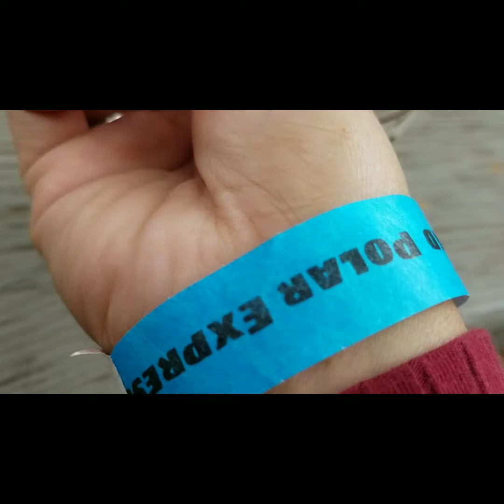TRAIN RIDE||TEXAS STATE RAILROAD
The Texas State Railroad is a historic 25 mi (40 km) heritage railroad between Rusk and Palestine, Texas. Built by inmates, it was founded in 1883 by the state of Texas to haul raw materials for a smelter at the prison at Rusk. Regular service on the line was ended in 1921. The state leased the line to private companies until 1969, then turned it over to the Texas Parks and Wildlife Department in 1972. In 2007, the railroad was transferred to the Texas State Railroad Authority and is now privately operating as a scenic tourist line. It is currently operated on a limited, year-round schedule. Today, the railroad has a total of five steam locomotives (four of which are operational) and five diesel locomotives in their current roster.

editor: capcut